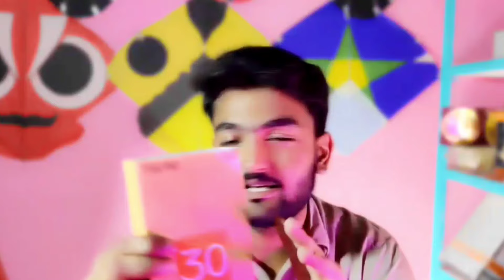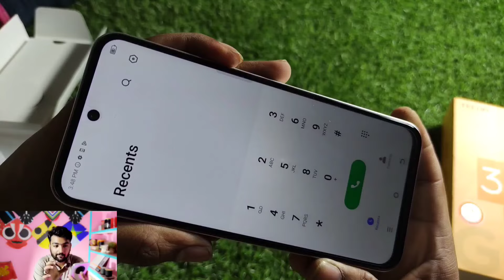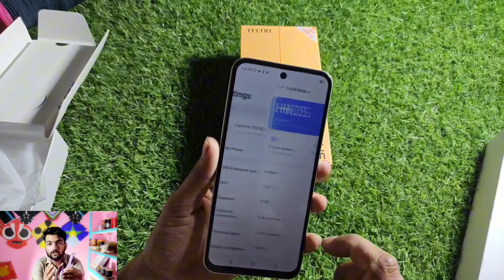Tecno Spark 30c Unboxing & Quick review | 120hz Display reality | Best Phone under 30k ?